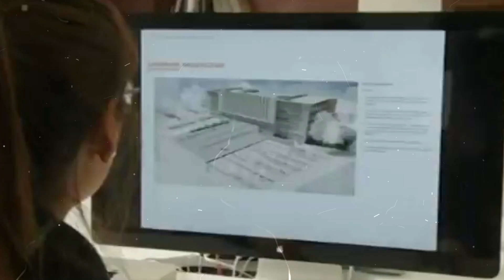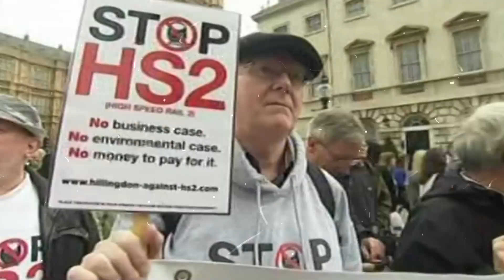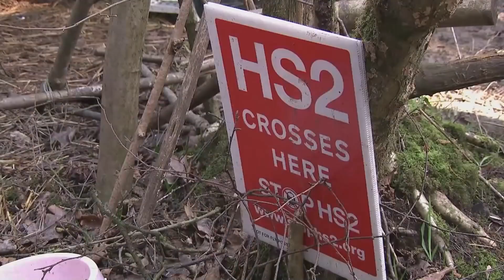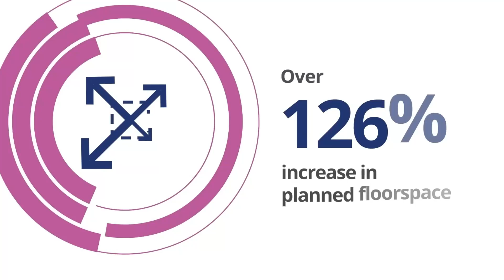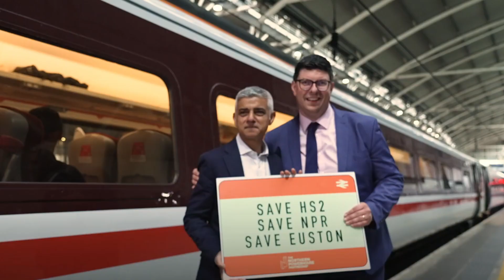The Latest Update For UK’s $125BN HS2 Railway 2025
The UK’s High Speed 2 (HS2) railway project is one of the most ambitious infrastructure developments in modern history, with a staggering budget of $125 billion. This transformative project aims to connect London with cities like Birmingham, Manchester, and Leeds, drastically cutting travel times and boosting economic growth. As of 2025, major milestones have been reached, and here’s the latest update on its progress!

🚧 What’s Covered in the Video:

🏗️ Phase 1 Progress: London to Birmingham construction update.
🚉 Futuristic Stations: Insights into Old Oak Common and Solihull Interchange.
🌿 Sustainability Efforts: Eco-friendly materials, wildlife corridors, and renewable energy.
🌍 Economic Impact: Job creation, regional growth, and trade opportunities.
🛤️ Tunnel Updates: Chiltern, Northolt, and Bromford tunnel developments.
🔗 Timestamps:

0:00 - Intro
0:23 - Project Overview
1:44 - Setbacks and Challenges
3:07 - As of 2025/New Developments
3:40 - Old Oak Common Station
4:08 - Solihull Interchange Station
4:30 - Tunnel Systems Completion
5:41 - Sustainability
6:35 - Environmental Impact/Criticisms
7:56 - Positive Economic Impact

HS2 isn’t just about speed – it’s about transforming connectivity, enhancing sustainability, and reshaping the UK’s economy. However, with a cost exceeding initial projections and environmental concerns, opinions remain divided.

What do you think? Is HS2 a game-changer for the UK, or is it too costly and disruptive?

[OTHER VIDEOS YOU MIGHT LIKE]